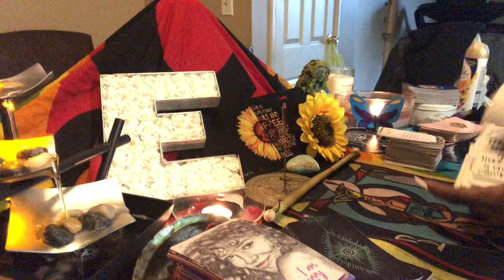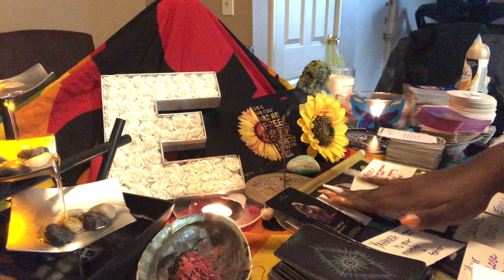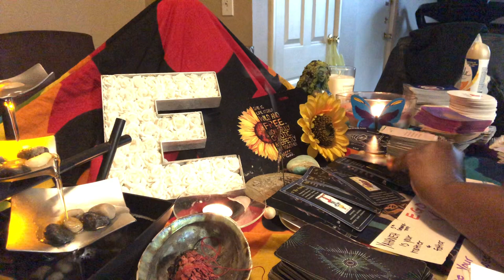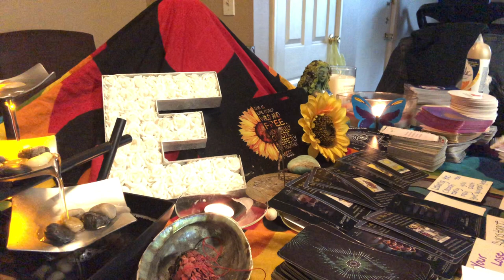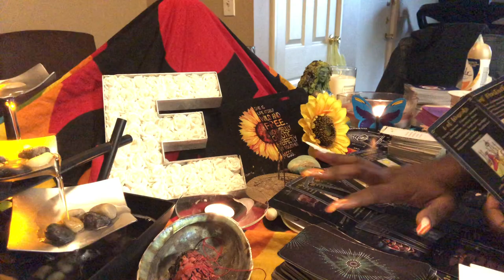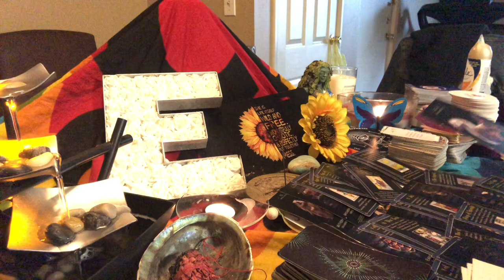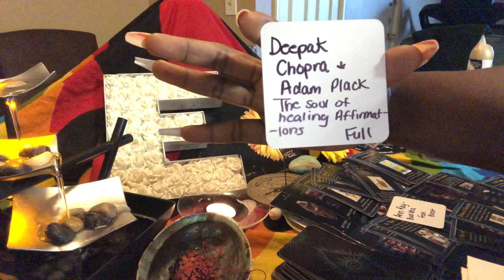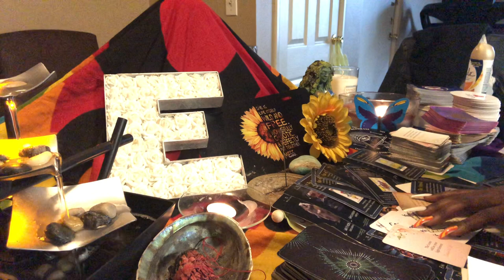If nobody else gone keep it 100 with you guess who will… 🙌🏾